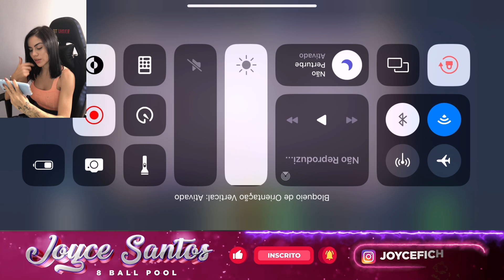ACONTECEU O INESPERADO NESSA PARTIDA NO 8 BALL POOL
COMPRE FICHAS , CONTAS,NOTAS,PONTOS VIP, PODER DE COLEÇÃO, CAIXAS DE COLEÇÃO,AVATARES E OUTROS ITENS DO 8 BALL POOL 🎱

PARA ADQUIRIR MEUS SERVIÇOS CLICA NO LINK ABAIXO E FALE DIRETAMENTE COMIGO ATRAVÉS DO WHATSAPP ⬇️

REFERÊNCIAS EM TODA COMUNIDADE DO 8 BALL POOL 🎱